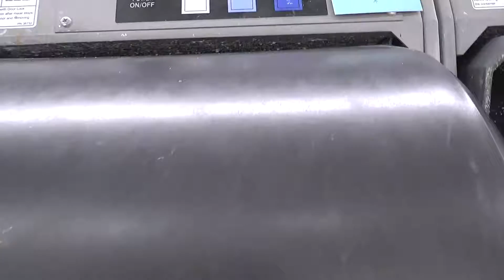Gregg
Gregg follows the likely story of the modern potato

Created by Alex Sicard's Crew at University of Maryland,  Baltimore County  in 2017 as part of Campus MovieFest, the world’s largest student film festival.

Cast & Crew :
Alex Sicard - Captain, Writer, Director

Make sure to check out this video and thousands more on the Campus MovieFest